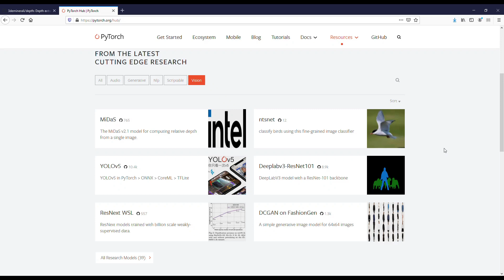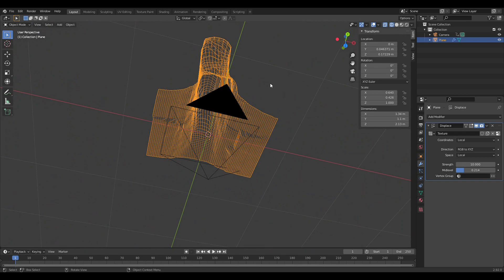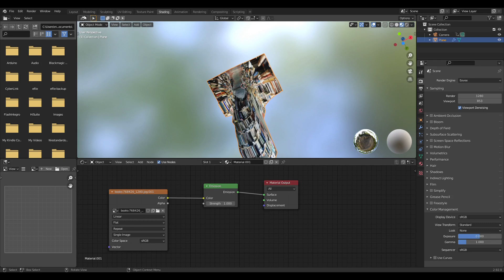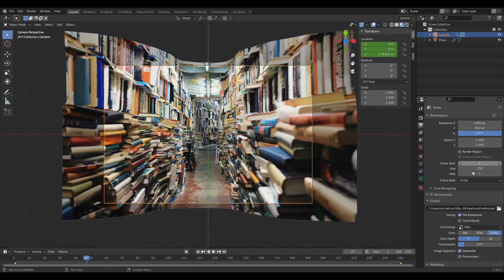Automatic 3d modeling in blender from a single image - library video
Depth extraction from images and videos  based on neural network scene understanding.
Images and an eagle video from pixabay.com and unsplash.com